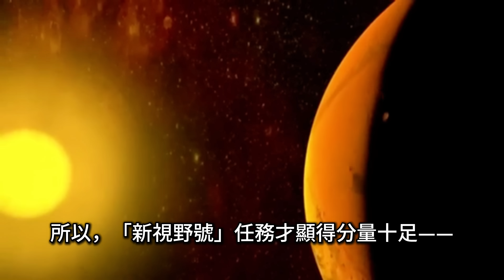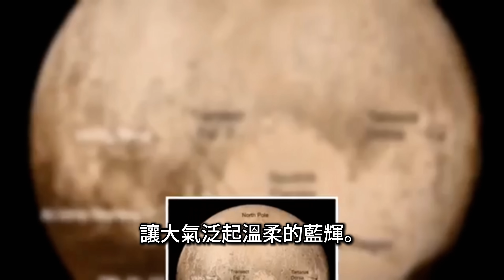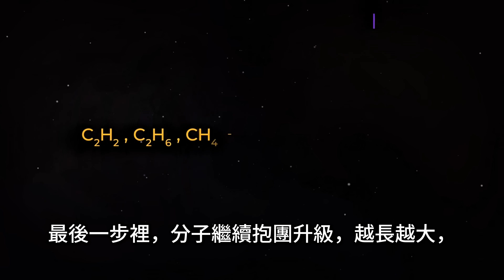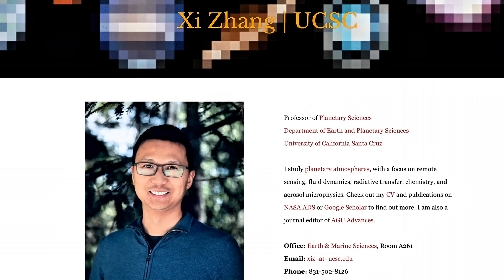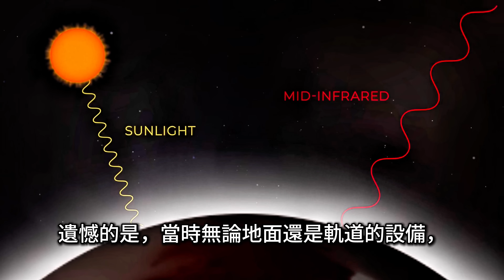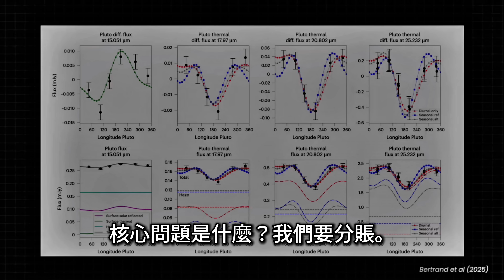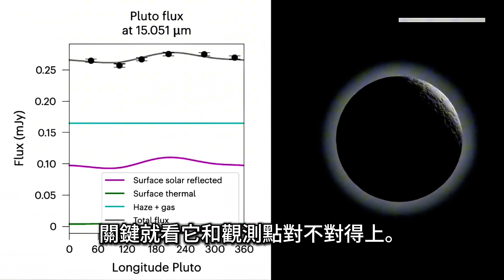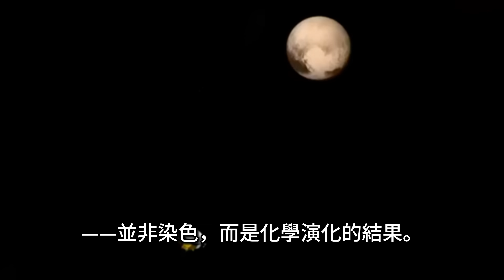韋伯新發現：冥王星為何比我們想像的更冷？藍色雾霾揭祕！｜Why Is Pluto Colder Than We Thought?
冥王星為何「比模型更冷」？新視野號帶回的藍色薄霧，原來不是配角，而是主宰大氣能量的關鍵！本片以紀錄片旁白串起整個調查：從 2015 年飛掠的震撼影像，到 2023 年 JWST/MIRI 的紅外實測，終於捕捉到雾霾微粒在中紅外主動放熱、把溫度線整體壓低的直接證據。這不只重寫冥王星，還影響對土衛六、海衛一與朦朧系外行星的氣候判讀，甚至連結到地球遠古的可能大氣樣貌。想知道「為何 65–70 K」與「光譜灰線貼黑點」代表什麼？這支影片把複雜機制講清楚、看明白。

Why is Pluto colder than our models predicted? The “blue haze” seen by New Horizons isn’t just a pretty veil—it’s a climate driver. In this documentary-style explainer, we follow the trail from the 2015 flyby to JWST/MIRI’s 2023 infrared observations that finally captured direct evidence: tiny haze particles absorb sunlight and re-emit in the mid-IR, actively cooling Pluto’s atmosphere to ~65–70 K. This upends a long-held assumption that gases dominate planetary climate, with implications for Titan, Triton, and hazy exoplanets—and even echoes of Earth’s pre-Great Oxidation atmosphere. Curious what that “gray curve hugging the black dots” in the spectrum means? We break it down clearly for everyone, no heavy math required.